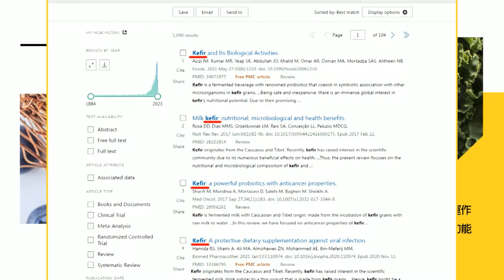【每日必看】韓接民主基金會董事長"有雜音"? 洪申翰表態了｜財委會召委禮讓黃珊珊? 郭正亮:無助藍白合 20240226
00:00 韓接民主基金會董事長"有雜音"? 綠委表態了
00:40 "他"爭司法委員會召委? 張禹宣1件事酸爆
03:43 財委會召委禮讓黃珊珊? 郭正亮:無助藍白合